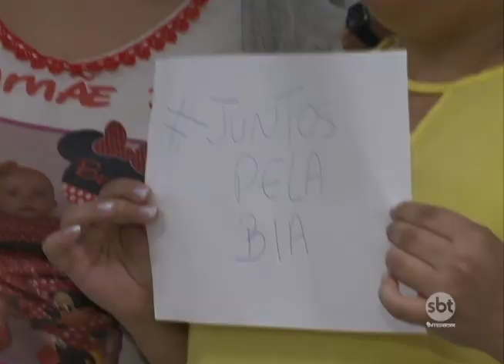RETROSPECTIVA 2017 BLOCO 02